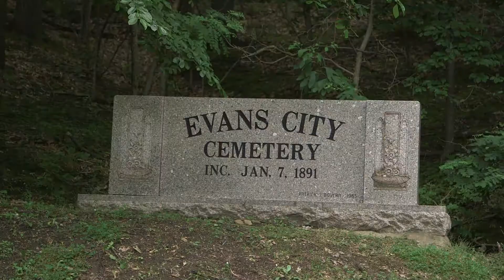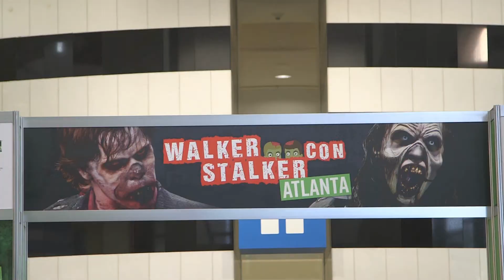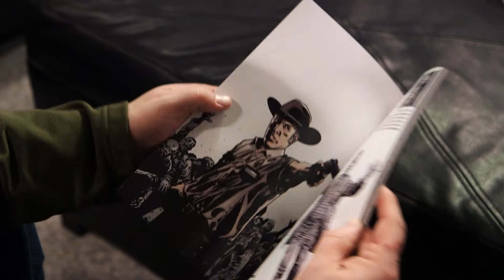THE WALKERS AMONG US - The Walking Dead Documentary about it's fans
With The Walking Dead franchise at the peak of it’s popularity, Documentarians Cris Macht and Ian Vacek explore and examine why humanity is obsessed with the “zombie apocalypse”.

Cris and Ian interview fans that have been there since the comic book debuted in 2003 to the living rooms of the casual fan of the TV show across America, as well as everything in between including Cosplayers, Collectors, A fan that built his own Daryl Dixon Motorcycle, A pilgrimage to the filming locations in Georgia, The Convention Circuit, Cast and Crew members, and more!

The film also explores that fans of the show are more than just crazy zombie lovers, it examines that community and friendships are formed over their love for the series as well as that fans have hope that humanity will always prevail in the worst case situations.